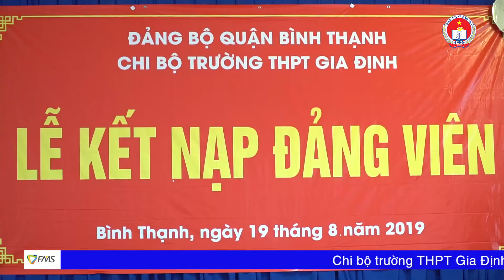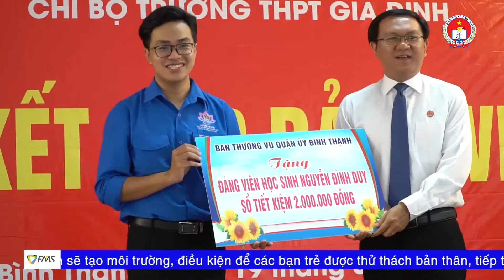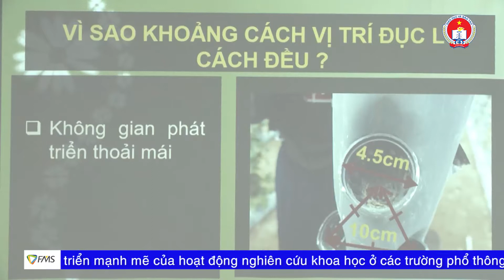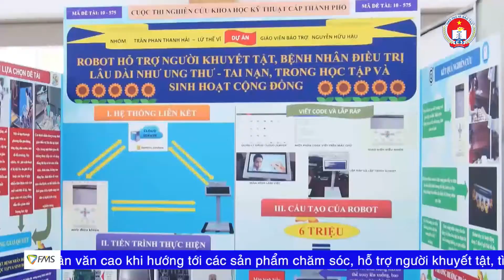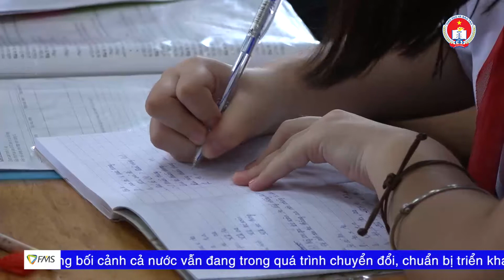BẢN TIN GIÁO DỤC ĐỊNH KỲ 66